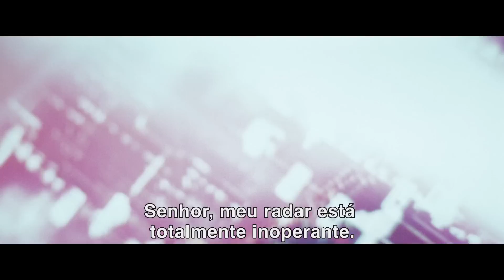Battleship - Brasil - Trailer 1 (Official HD)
Trailer oficial de BATTLESHIP. Um filme da Universal Pictures para 2012.